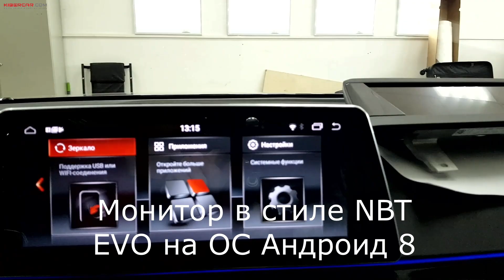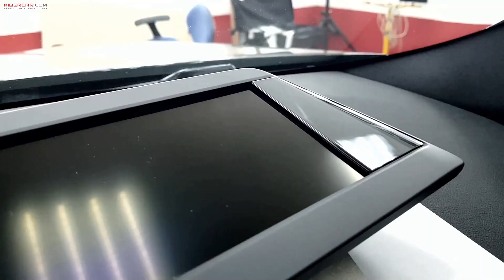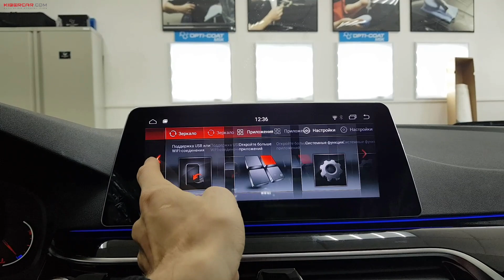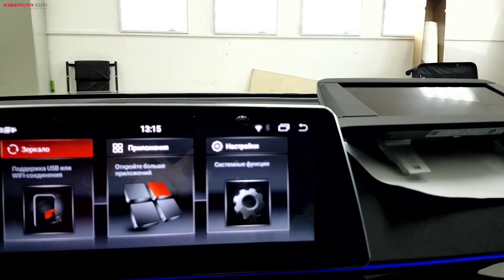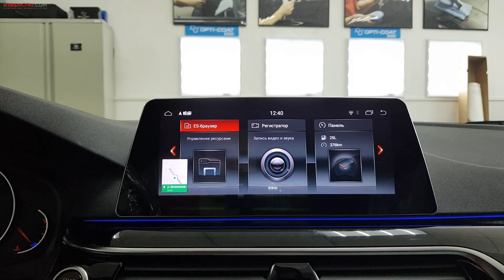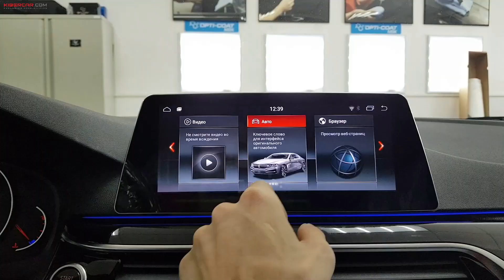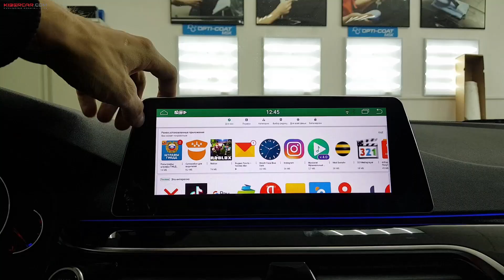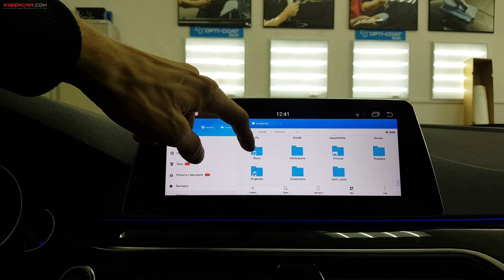Мультимедиа Андроид 8 в авто. Замена монитора в BMW 5 G30.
Мы примем вас в любом городе России: Москва Санкт-Петербург Екатеринбург Пермь В другие города делаем выездные установки.

🚘Сотрудничаем с Alfred (авто-консьерж). Нет времени привезти автомобиль? Просто позвоните нам, мы организуем все за Вас.

В этом видео мы показываем итог выполненной работы с автомобилем BMW 5 G30 в минимальной комплектации. Произвели замену обычного монитора на монитор с ОС Андроид 8.

Интерфейс выполнен в стиле мультимедиа NBT EVO, но это не она, т.к. железо стоит Андроид.

В БМВ 5 с кузов G30 в минимальной комплектации, ранее ничего интересного поставить было нельзя. Теперь мультимедиа на андроид предоставит массу возможностей автовладельцу.

Что именно теперь доступно автовладельцу и будет ли он пользоваться CarPlay или зеркалом смартфона вы узнаете в этом видео.